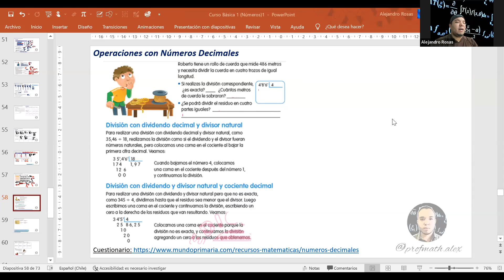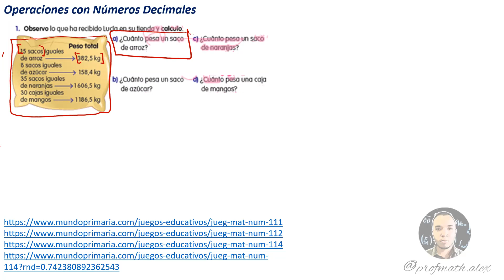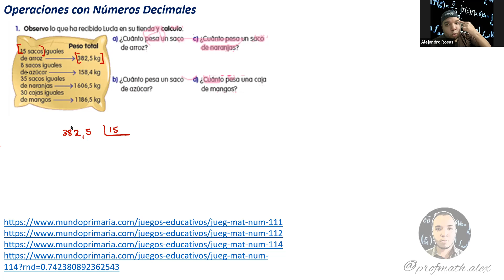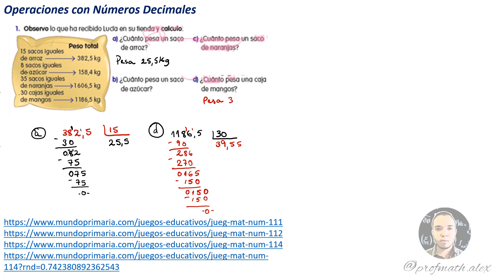Divisiones con dividendo o cociente decimal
11 Agosto Profesor de Matemática y Física On line

Asesorías personalizadas en Santiago, Chile:
Atención grupal (Presencial u On line):
* Física
* Estadística
* Contabilidad
* Investigación de Operaciones
* Estática...